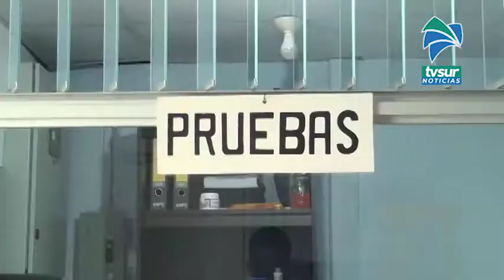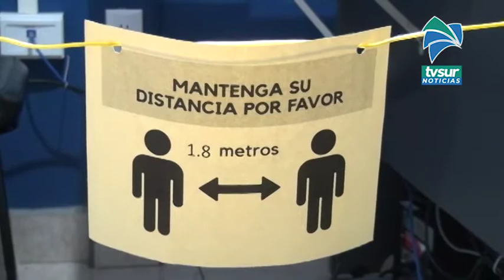Educación Vial aplicará pruebas prácticas el lunes